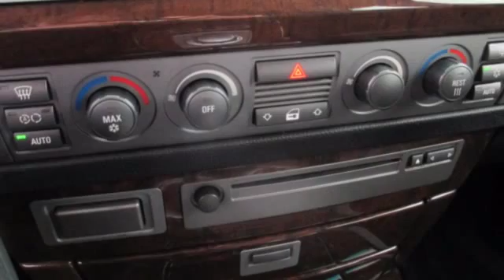BMW 7 Serie 735I V8 272pk Automaat, EXECUTIVE Leder+memory,Xen